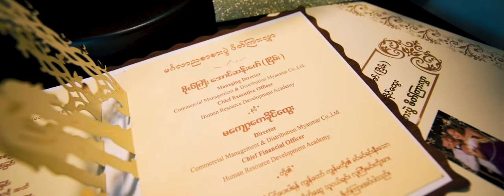Take My Heart Take My Hand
Wedding Dinner